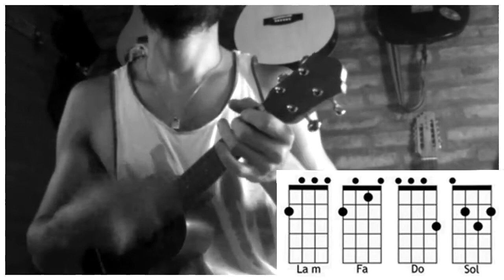REGGAETON CON UKELELE | Subeme la radio - Enrique Iglesias (tutorial/cover ukelele)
Si no escucho esta música, porque la grabo? Porque es lo que la mayoría si oye, y la idea es lograr que puedan tocar el instrumento. Saludos y gracias!